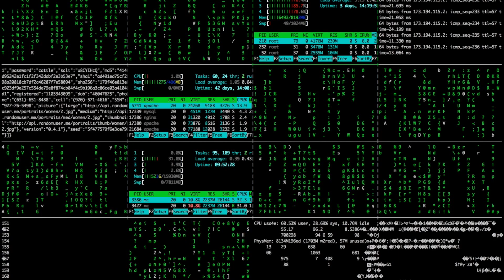HOT NEW TLS Mashup Songs (popular songs)